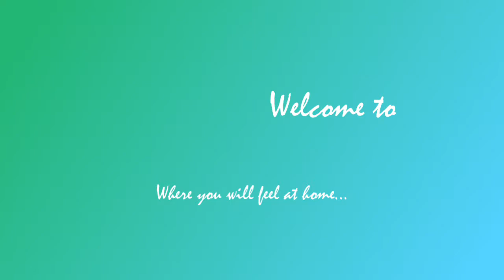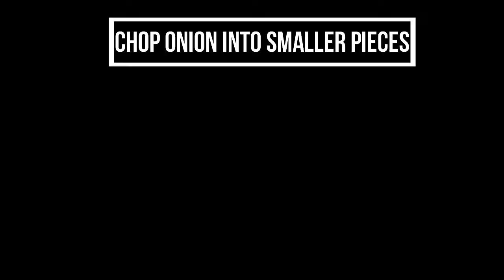CHILLI GARLIC SAUCE RECIPE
INGREDIENTS:
2 heads garlic, minced
1 big onion, chopped
1 1/2 cup cooking oil
10 pcs long green chilli
20 pcs red hot chilli
3 tbsp soy sauce

green chilli garlic sauce,
chilli garlic sauce how to make chilli garlic paste,